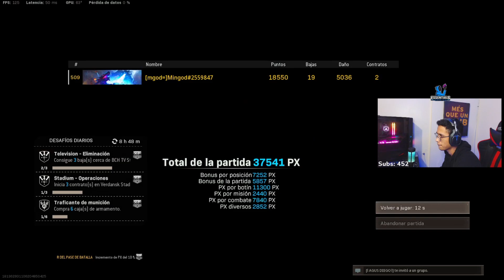EL MEJOR SNIPER DE MEXICO CON EL SWISS | CALL OF DUTY: WARZONE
Streamer en Twitch | Partner
Jugador de Call Of Duty